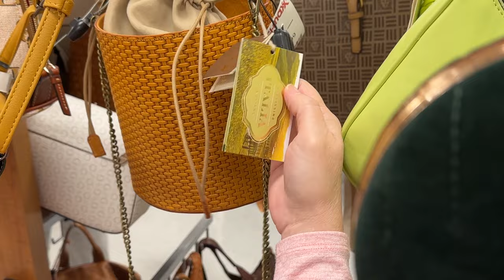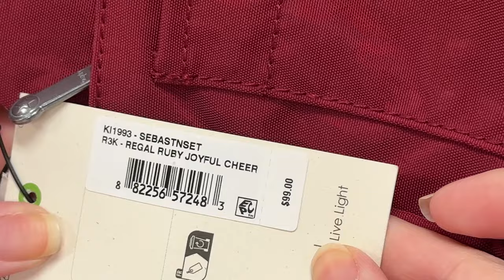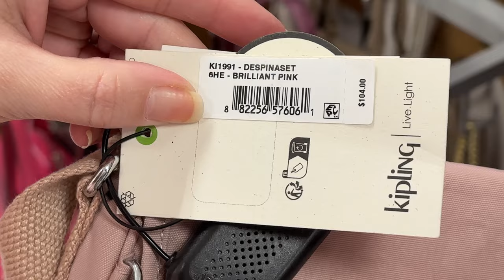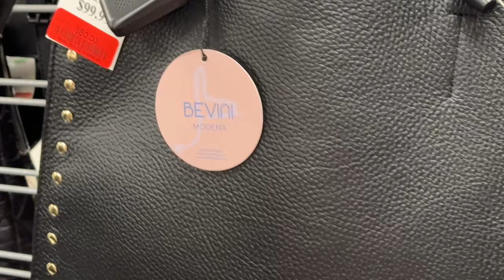Shop at TJ Maxx | Dooney & Bourke | AKBBags